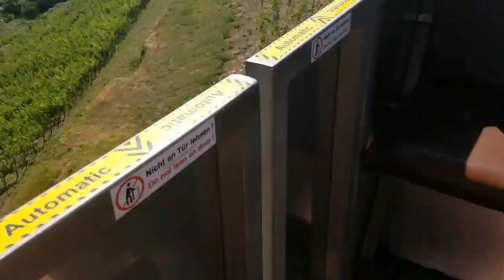What a 21 year old learned on a Retirement River Cruise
Life is about loving your dash